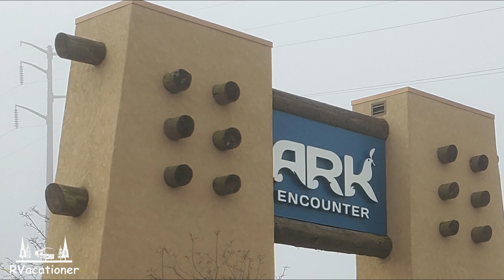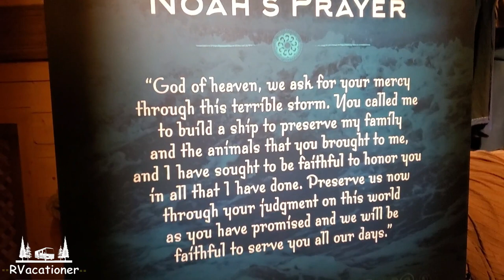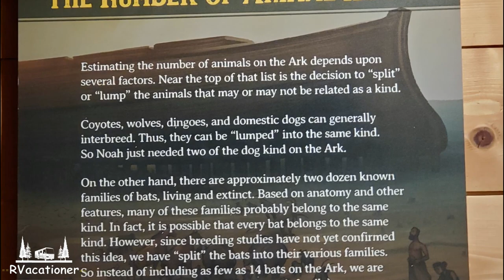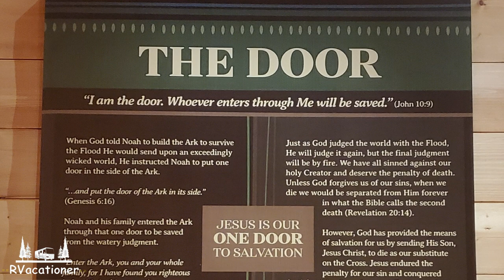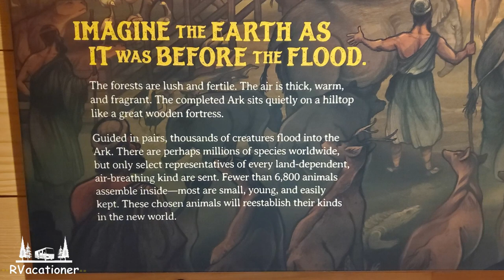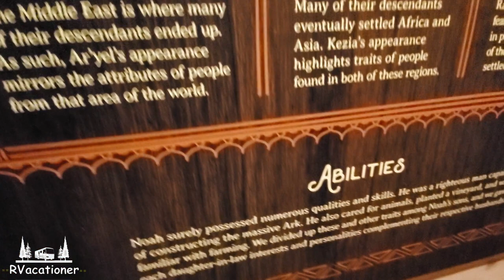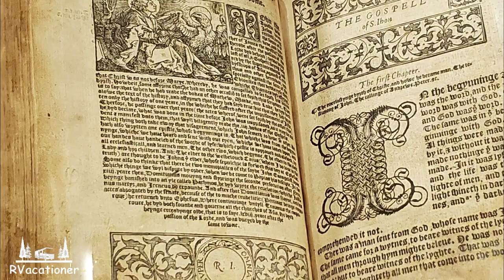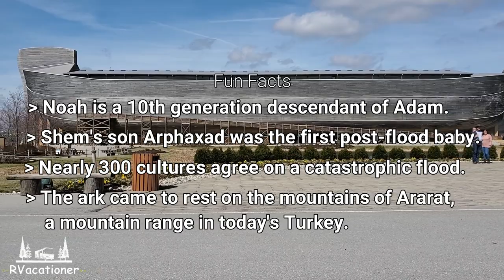Noah's Ark Encounter | Kentucky | RVacationer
Norma and I visited Northern Kentucky to check out both the Creation Museum and the Ark Encounter.  We were both very much entertained and educated concerning everything about the Ark and the Creation.